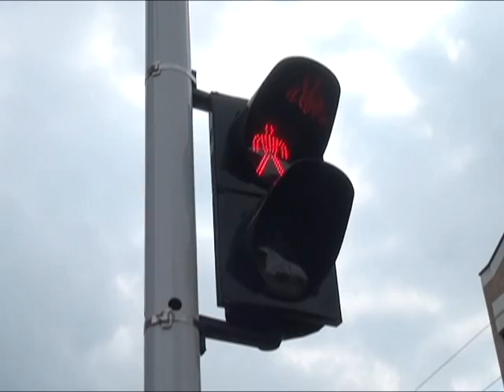ALCALDÍA DE BELLO ENTREGA DOS NUEVOS CRUCES SEMAFÓRICOS